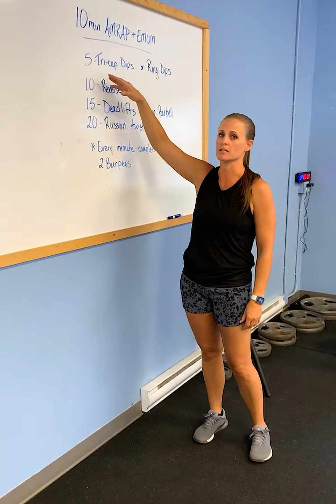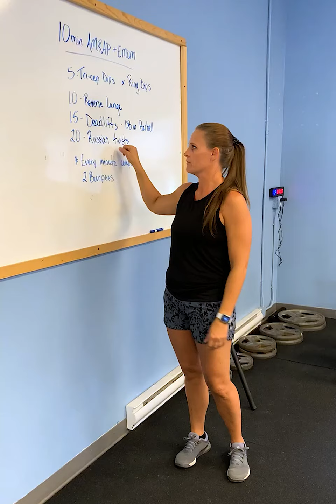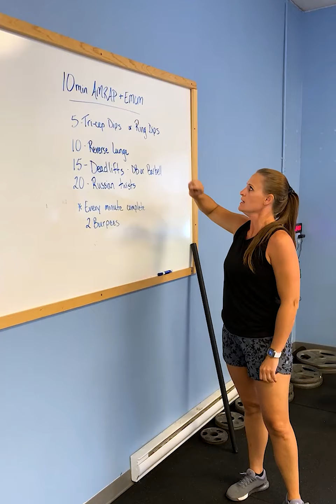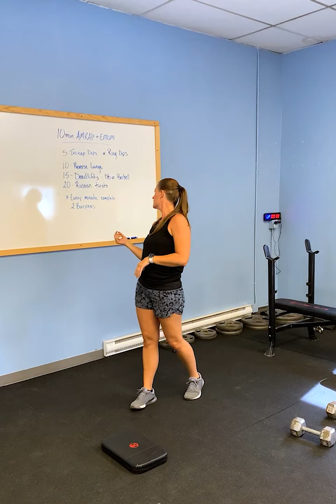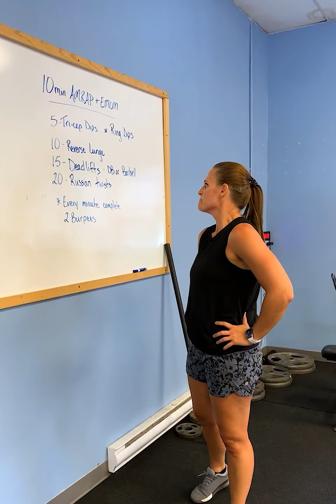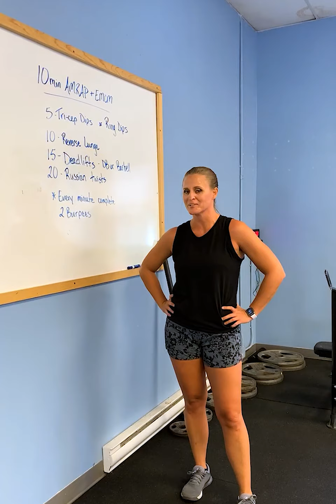10 min Dumbbell Workout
This is a great full body workout using just a set of Dumbbells.

10 min. AMRAP
5 Tricep Dips

10 Reverse Lunges

15 DB Deadlifts

20 Russian Twists

Every minute complete 2 burpees

These movements are programmed to be able to keep moving through.  Try not to rest between them for too long.  You could also add the dumbbells to the lunges as well as the Russian twists for a little bit extra.Be sure to let us know how many rounds you were able to complete in the comments!